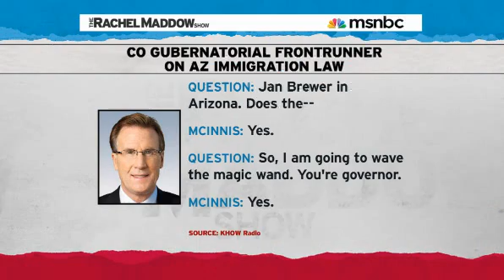Rachel Maddow- Against racial profiling except when theyre for it